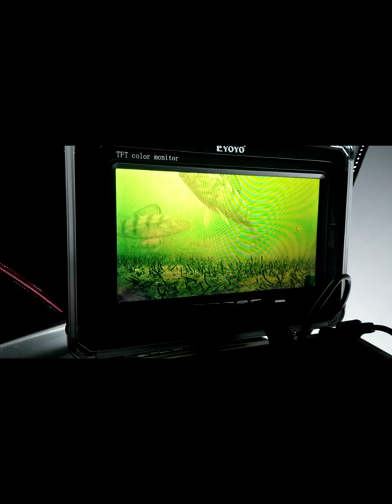Losing a big perch (Eyoyo underwater camera)icefishing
After long waiting  the big perch appear on camera...ans yes I lost it 😅😅